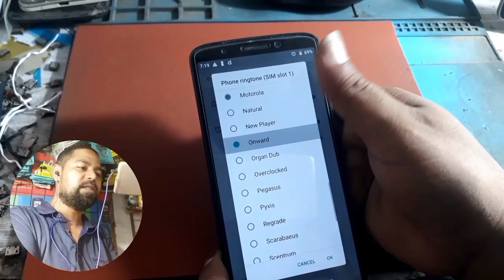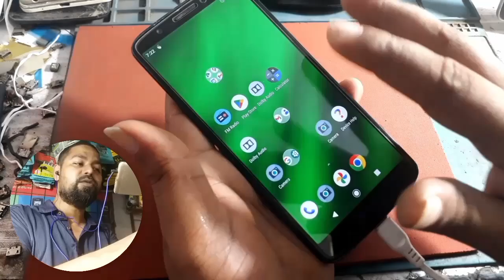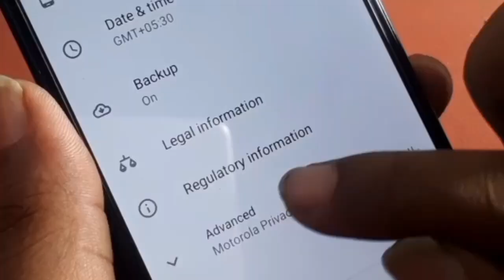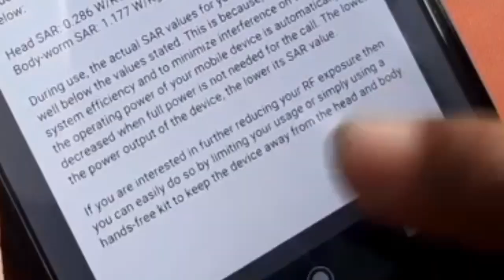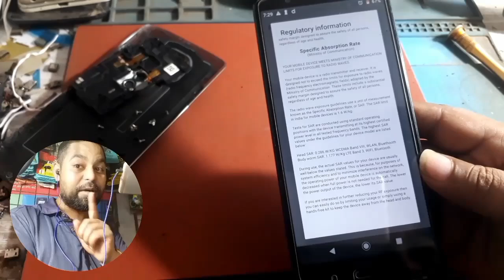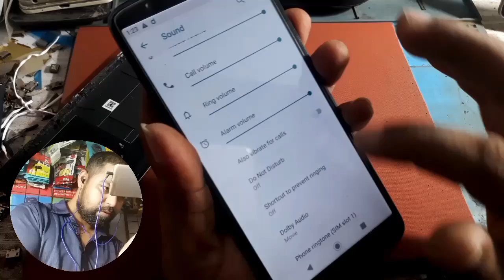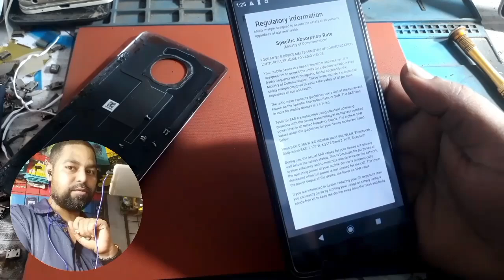All Mobile Restart Solution Free ! How To Repair ! @Technicalbittoophonen Hindi !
All Mobile Restart Solution Free ! How To Repair !  Step-by-Step Repair Guide in Hindi !

Sabse Aasan Mobile Repair Tips & Tricks!

dosto aaj ki video me jsnenge agar hamara mobile restart hone lage apne aap to use kaise thik karenbina paise kharch kiye dosto is problem ke service center me 7k se 8k tak le liye jaate hai me free me bataunga!

Is your Motorola phone stuck in a restart loop? In this video, I show you how to diagnose and fix the restart problem by opening and repairing the phone. Follow this step-by-step guide to get your Motorola device back to working condition.

amazon basics 2-in-1 Type-C=
Motorola G64 5G=
Motorola Edge 50 Fusion 5G=

Motorola restart problem
fix Motorola phone
Motorola phone repair
Motorola stuck in restart loop
phone repair tutorial
fix phone restart issue
Motorola troubleshooting
DIY phone repair
mobile repair guide
how to repair Motorola

00:00  intro
00:30 restart solution
02:00 Moible disclaimer
04:00 component find
07:00 some tips senier citizen
10:15 restart smoble done repair